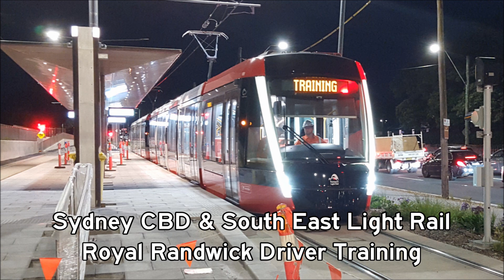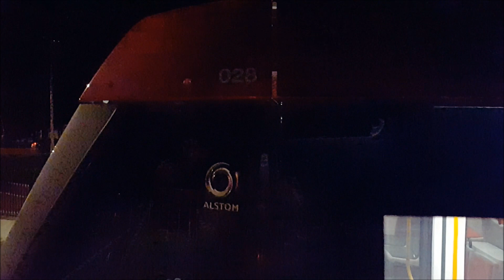Paul's Train Vlog 756: Sydney CBD & South East Light Rail Royal Randwick Driver Training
Vlog 756

Sydney CBD & South East Light Rail Royal Randwick Driver Training

Please Note: Due to other commitments, Paul will film the Town Hall to Circular Quay Tram Testing when scheduling permits.